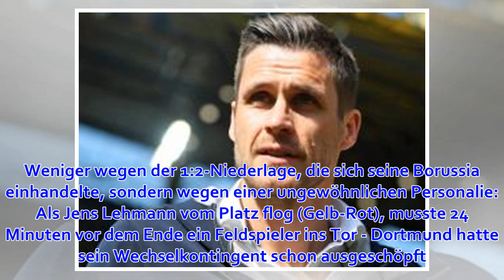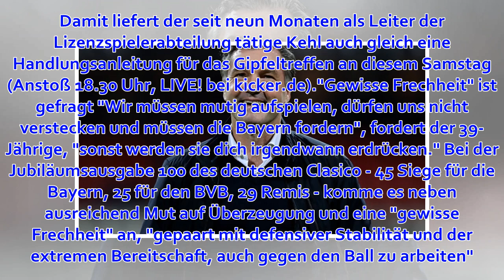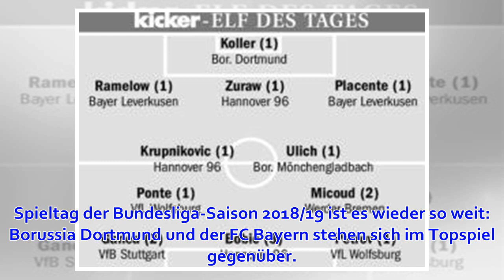Kehl: Patentrezept und Anekdoten zum Gipfeltreffen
Wenn einer weiß, wie man Bayern München schlägt, ist es Sebastian Kehl. Dortmunds Lizenzspielerchef feierte in seiner Profikarriere zehn Siege über den Rekordmeister. Die Spiele gegen die Bayern waren "meistens besonders wichtige, entscheidende, richtungsw...